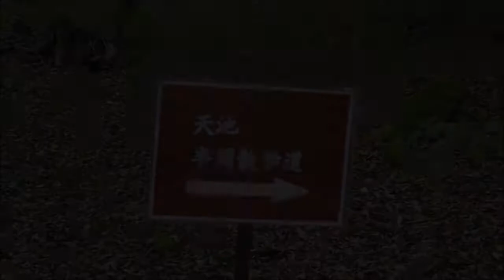秋山郷天池紅葉2018